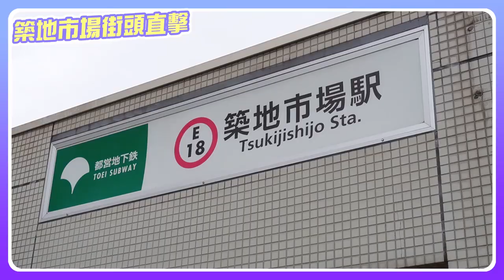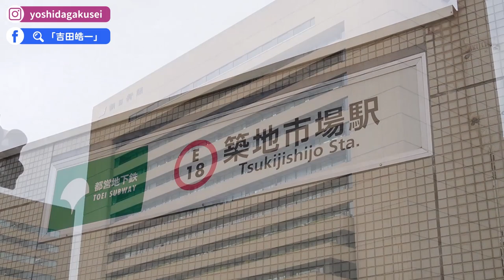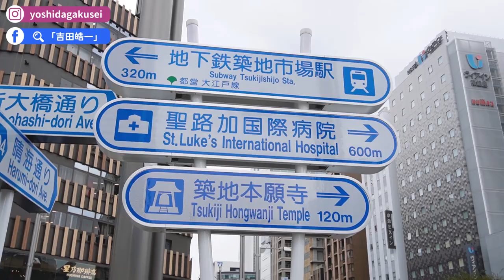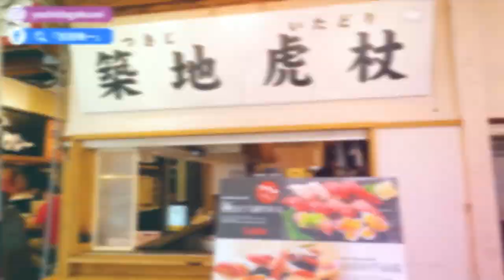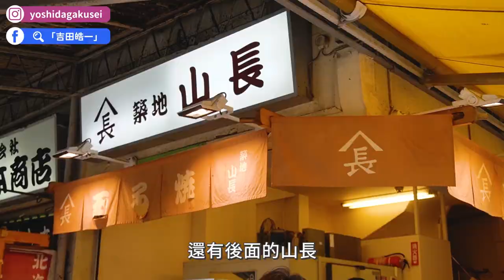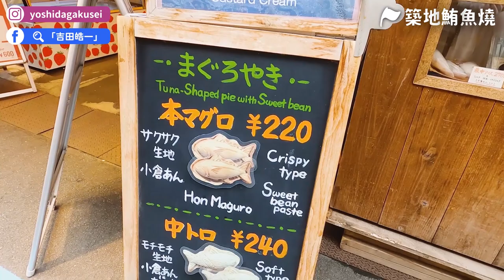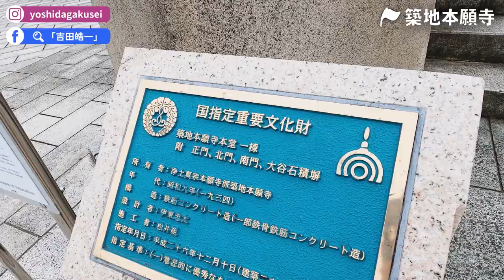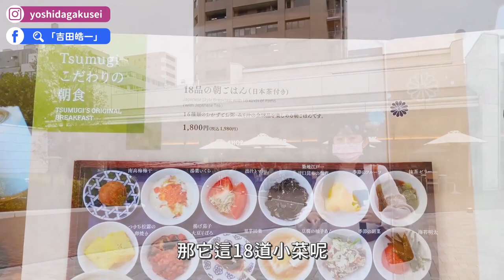【日本旅遊】兩年沒來的築地市場變這樣！築地玉子燒、本願寺早餐、日本人推薦必吃壽司海鮮名店、鮪魚燒、築地場外市場一日遊｜東京自由行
2018年築地市場搬遷之後，變得怎麼樣了呢？那些大家喜歡的壽司名店都還在嗎？以後來築地玩還可以逛什麼呢？這支影片就跟著我們到築地散步吧！

00:00 精彩畫面
00:20 築地市場車站開場
01:52 築地市場歷史介紹
03:23 日本人推薦築地美食
04:11 築地鳥藤
04:40 逛築地市場
05:50 「築地」地名由來
06:39 逛築地市場
07:20 築地虎杖
08:10 築地市場玉子燒
10:04 築地鐵板燒
10:51 築地さのきや（紅豆鮪魚燒）
12:16 築地本願寺
13:49 築地本願寺咖啡Tsumugi
14:39 築地市場總結